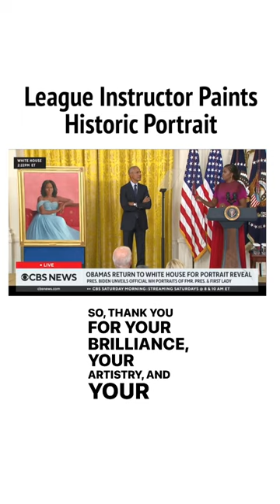Who painted Michelle Obama? Our instructor did! 🎨🖼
League instructor Sharon Sprung’s painting, which has been kept under wraps for six years, was finally unveiled this week! Sprung’s commission places her in the long line of League instructors and alumni who have also been commissioned for official portraits of U.S Presidents and their families.

Congratulations, Sharon! 👏🏼🎨🖼